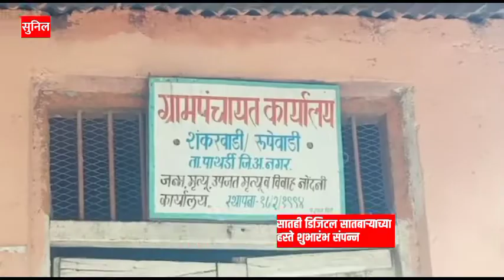शंकरवाडीच्या जनता दरबारात डिजिटल 7/12 उताऱ्याचा ना.प्राजक्तदादा तनपुरेच्या हस्ते शुभारंभ संपन्न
शंकरवाडीच्या जनता दरबारात तक्रारीच्या पावसातही डिजिटल सातबाऱ्याच्या
 उताऱ्याचा ना.प्राजक्तदादा तनपुरेच्या हस्ते शुभारंभ संपन्न